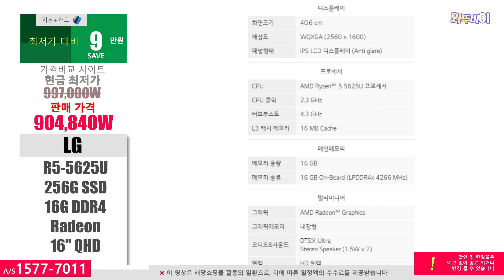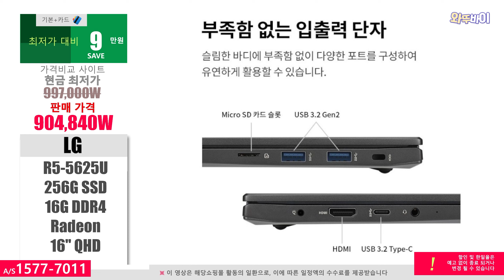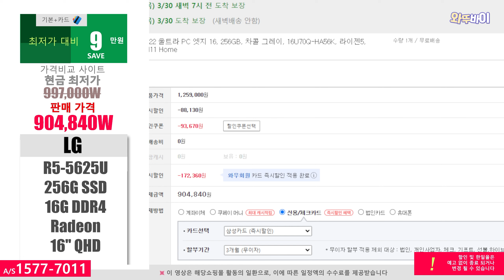90만원 (-9만↓) LG전자 2022 울트라 PC 엣지 16 노트북 🚀 R5-5625U/ 8G/ 256G/ Radeon/ 16"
※해당쇼핑몰 활동의 일환으로 수수료를 지급받습니다. 제품링크
안녕하세요 오늘 소개하는제품은 LG전자 2022 울트라 PC 엣지 16 입니다
가격비교 사이트 최저가대비 9만원이 저렴합니다

※노트북용
DDR4-3200

※데스크탑용
DDR4-3200